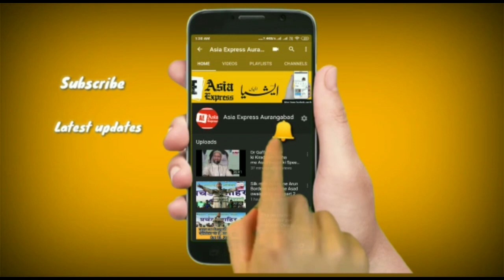Yuva Shakti Patrakar Sangh ne Corona Warriors ko appreciation letter dekar Kiya felicitate.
Asia Express Aurangabad